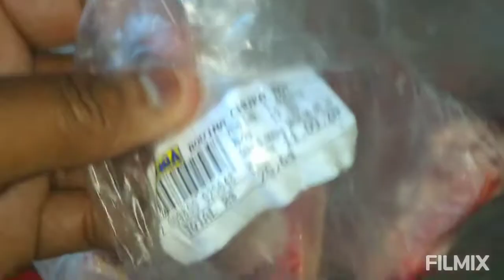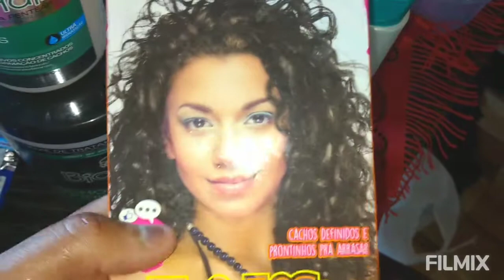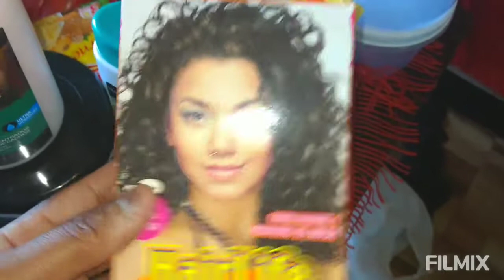COMPRINHAS DE REPOSIÇÃO + PRODUTOS DE CABELO, HAIR LIFE PARA CACHOS, BIOHAIR CACHOS DEFINIDOS 🥰